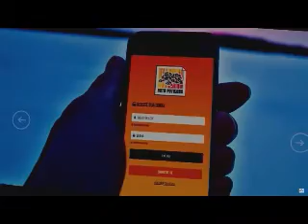Giro TVU - Funvic Natal estreia na Superliga de vôlei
Emissora: TV Universitária
Programa: Giro TVU
Hora: 18:00
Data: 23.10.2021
Duração: 00' 30''
Tema: Fuvic Natal estreia na Superliga de Vôlei
Sem entrevistados